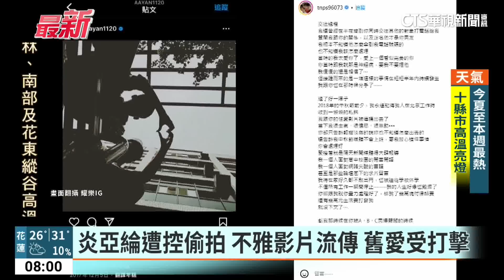前男友爆料劈腿還拍不雅片 炎亞綸道歉｜華視新聞 20230621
演藝圈再度爆出「ME TOO」事件，藝人炎亞綸遭到網紅歌手耀樂爆料；在耀樂16歲那年，曾跟炎亞綸交往，但交往過程中，不只是偷吃、炎亞綸甚至還偷拍不雅影片，沒想到2018年影片外流曝光，對耀樂造成嚴重的心理陰影；耀樂文章中更指控，「炎亞綸只給我了幾萬塊付律師費，還有幾萬元生活費打發我」，甚至威脅說，如果耀樂敢去爆料，就要「請黑道解決我」；面對一連串指控，炎亞綸也發文道歉了。